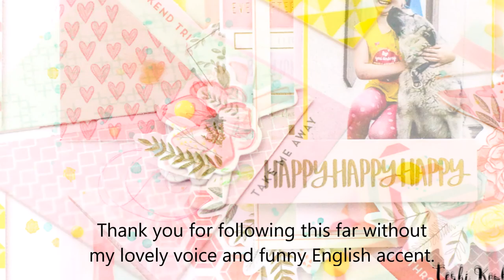[184] Scrapbook layout for Hip Kit Club 'Happyhappyhappy'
All materials from Hip Kit Club December 2016 kits.